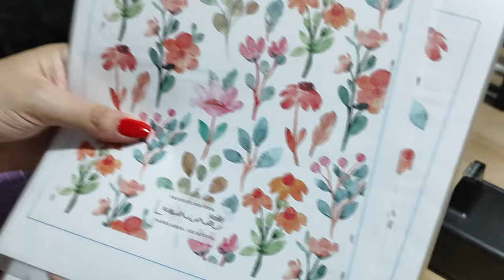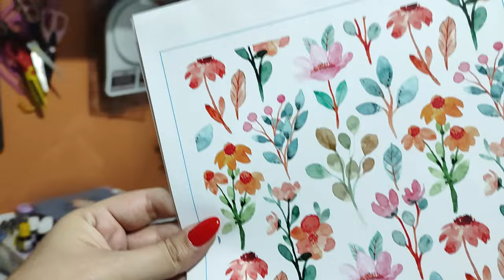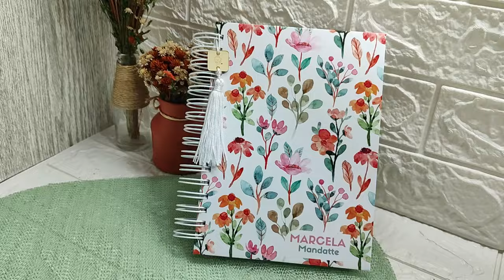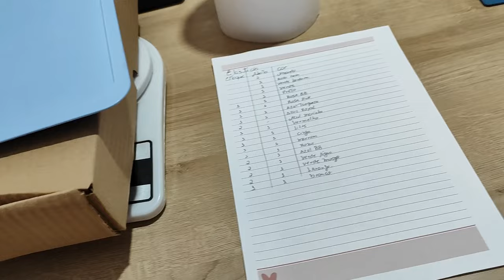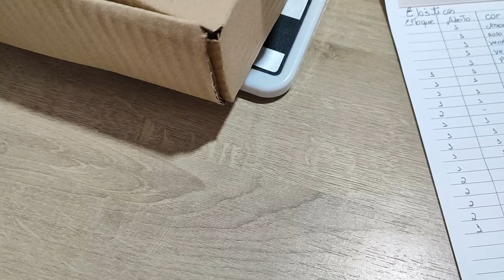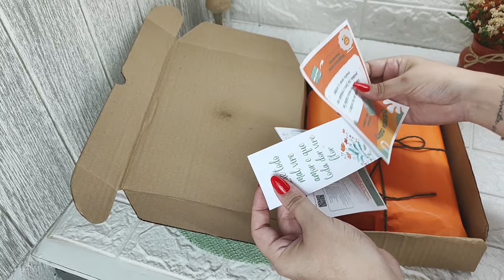ROTINA DE ENCOMENDA AGENDA 2025 l JUUH RAMOS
Olá pessoal ao meu cantinho! Me chamo Juliana e por aqui, a minha vida é um turbilhão de emoções: maternidade real (estou gravida da minha bebê arco-íris), rotina corrida de uma mulher de 30 anos, a construção da nossa casa, a alegria dos animais e um pouco da minha jornada como empreendedora no ateliê Leonina.

Vem comigo nessa jornada! Compartilho vlogs da rotina, dicas de maternidade, tutoriais de artesanato e muito mais.

Compartilhe suas experiências nos comentários, adoro saber o que vocês acham!